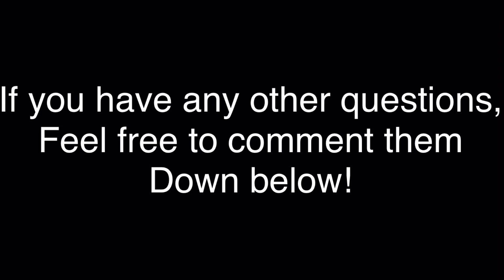It’s been a while guys.